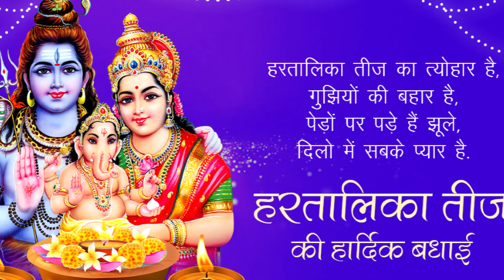हरतालिका तीज ३० अगस्त, २०२२ शुभकामनाएं – Happy Hartalika Teej August 30, 2022 Greetings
हिंदू पंचांग के अनुसार, भाद्रपद मास के शुक्ल पक्ष की तृतीया तिथि को हरतालिका तीज व्रत रखा जाता है। इस साल हरतालिका तीज 30 अगस्त 2022, मंगलवार को है। इस दिन सुहागिनें अपने पति की लंबी आयु के लिए निर्जला उपवास करती हैं। हरतालिका तीज व्रत को कठिन व्रतों में से एक माना गया है। यह दिन भगवान शिव व माता पार्वती को समर्पित माना गया है। मान्यता है कि इस दिन भोलेनाथ व माता पार्वती की पूजा करने से अखंड सौभाग्य की प्राप्ति होती है।
हरतालिका तीज शुभ मुहूर्त 2022
भाद्रपद मास के शुक्ल पक्ष की तृतीया तिथि 29 अगस्त को दोपहर 03 बजकर 20 मिनट से प्रारंभ होगी। जो कि अगले दिन यानी 30 अगस्त को दोपहर 03 बजकर 33 मिनट तक रहेगी। हरतालिका तीज के दिन सुबह 06 बजकर 05 मिनट से लेकर सुबह 08 बजकर 38 मिनट और शाम 06 बजकर 33 मिनट से लेकर रात 08 बजकर 51 मिनट तक पूजन का उत्तम मूहूर्त रहेगा।
इस व्रत को कुंवारी लड़कियां और शादीशुदा महिलाएं दोनों ही कर सकती हैं मान्यता है कि इस व्रत को जब भी कोई लड़की या महिला एक बार शुरू कर देती है तो हर साल इस व्रत को पूरे नियम के साथ करना पड़ता है. इस व्रत को आप बीच में नहीं छोड़ सकती हैं.
हरतालिका तीज व्रत नियम
1. हरतालिका तीज के दिन तृतीया तिथि में ही भगवान शिव व माता पार्वती का पूजन करना चाहिए। तृतीया तिथि में पूजा गोधली और प्रदोष काल में की जाती है। चतुर्थी तिथि में पूजा मान्य नहीं, चतुर्थी तिथि में व्रत पारण किया जाता है।
2. नवविवाहिताएं पहले इस तरह को जिस तरह रख लेंगी हमेशा उन्हें उसी प्रकार इस व्रत को करना होगा। इसलिए इस बात का ध्यान रखना है कि पहले व्रत से जो नियम आप उठाएं उनका पालन करें। अगर निर्जला ही व्रत रखा था तो फिर हमेशा निर्जला ही व्रत रखें। आप इस व्रत में बीच में पानी नहीं पी सकते।
3. हरतालिका तीज का व्रत बार शुरू करने के बाद आपको कम से कम साल भर रखना होगा। अगर किसी साल बीमार हैं तो व्रत छोड़ नहीं सकते। ऐसे में आपको उदयापन करना होगा या अपनी सास या देवरानी को व्रत देना होगा।
4. इस व्रत में सोने की मनाही होती है। व्रती महिलाओं को रातभर जागकर भगवान शिव का स्मरण करना चाहिए। इस दिन व्रती महिलाओं को सोलह श्रृंगार करना चाहिए। इस दिन श्रृंगार का सामान सुहागिन महिलाओं को दान करना चाहिए।
5. तीज व्रत में अन्न, जल और फल 24 घंटे कुछ नहीं खाना होता है। शास्त्रों के अनुसार, हरतालिका तीज व्रत का श्रद्धा पूर्वक पालन करना चाहिए।
हरतालिका तीज 2022 की पूजन सामग्री
पार्वती माता के लिए सोलह श्रृंगार

मेहंदी, चूड़ी, बिछिया, काजल, पायल, बिंदी, कुमकुम, सिंदूर, कंघी, माहौर, सुहाग पुड़ा, शीशा आदि
पंचामृत के लिए
दही, चीनी, दूध, शहद, मेवे आदि
पूजन सामग्री
(5 photos).